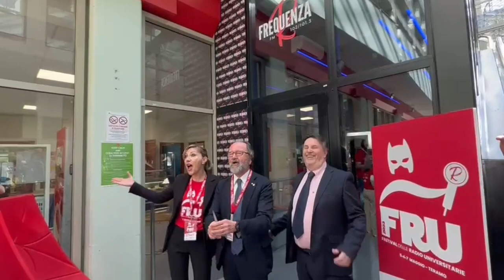UNITE INAUGURA NUOVI SPAZIO DI RADIOFREQUENZA